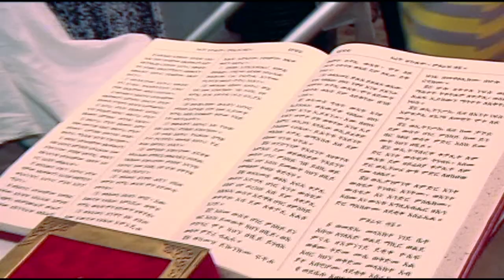Yohannes Project - הפרויקט של יוהנס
Yohannes Azanaw Producthion
ETHIOPIA Culture

ערב תרבות היכל התרבות ראשון לציון 18.8.14

"הפרויקט של יוהנס" הוא הרכב מוזיקלי ישראלי ייחודי של זמרים, נגנים ורקדנים מוכשרים המנגנים, שרים ורוקדים מוזיקה אתיופית אותנטית ומודרנית מלאת אנרגיות. מופע מרקיד, מקפיץ וסוחף. בראש ההרכב עומד המוזיקאי יוהנס אזנאו.

להזמנת הפקת ערב תרבות פולקלור אתיופית
© כל הזכויות שמורות ליוהנס אזנאו בלבד